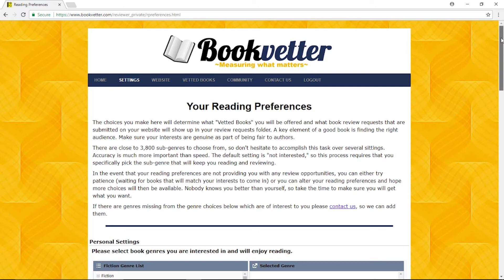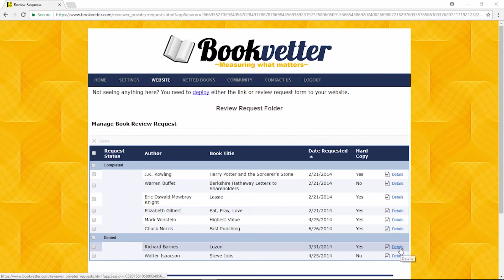Bookvetter - Caspio Case Study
Build online database apps without coding.

Find out how Bookvetter Founder Marc Brackett built a flourishing community of budding authors and literary critics with the help of his Caspio-powered crowdsourcing app. Bookvetter brings book authors and reviewers together to find the best stories and make them available to the reading public.